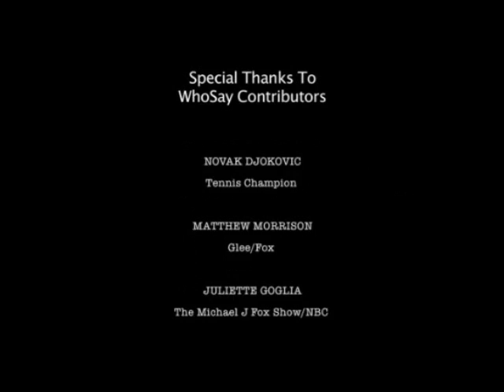Kevin Bacon's 12 Degrees of Christmas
We at WhoSay love bringing our celebrity members together to create something special for their fans, so this holiday season, we called upon our WhoSay family to make your days merry and bright.

For those of you who enjoy playing Six Degrees of Kevin Bacon, enjoy this festive shortcut as our gift to you. Happy Holidays from WhoSay, and best wishes for a wonderful new year.